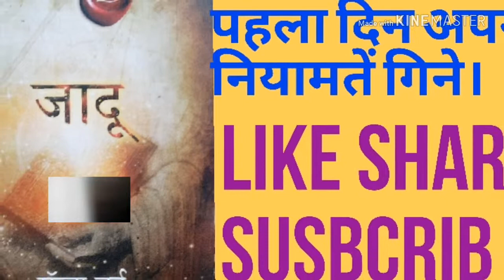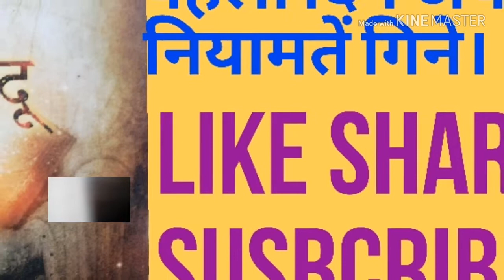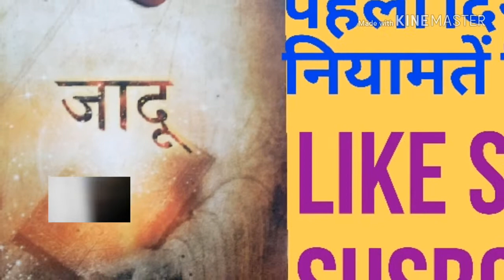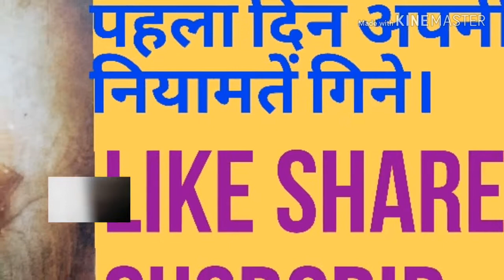पहला दिन अपनी नियामतें गिने।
जादू का अर्थ है ज़्यादा से ज्यादा धन्यवाद बोले और लाभ उठायें